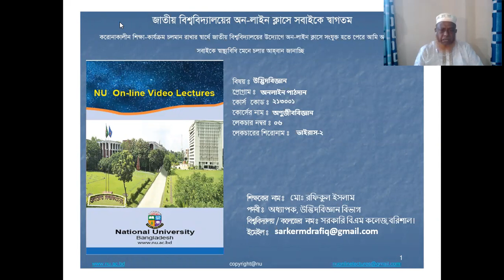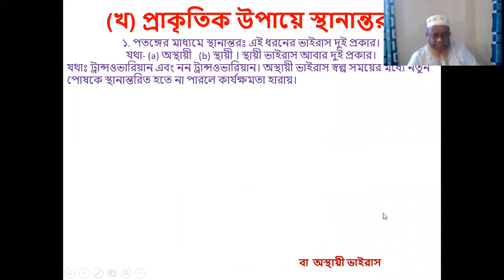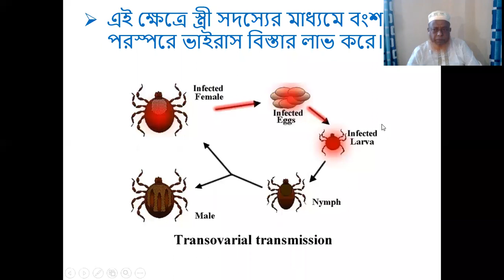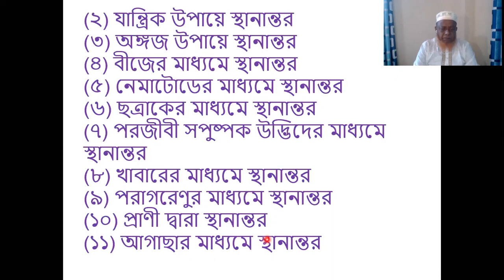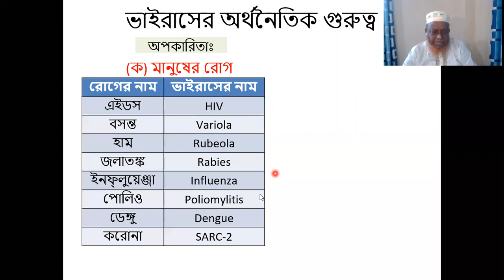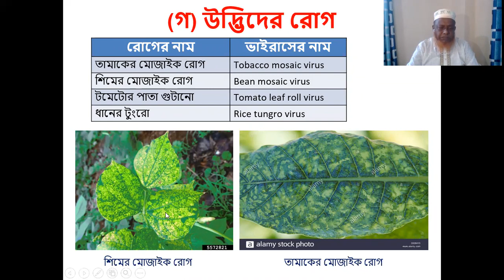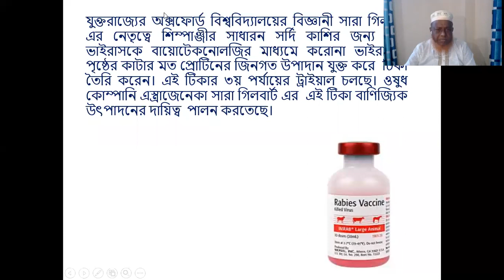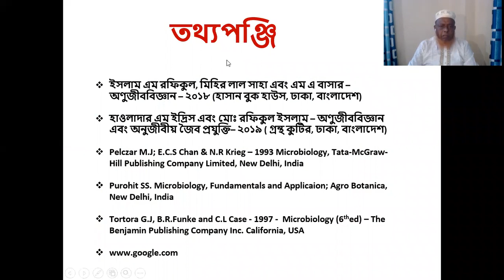National University online class H-1, Microbiology L-6( virus transmission & economic importance)